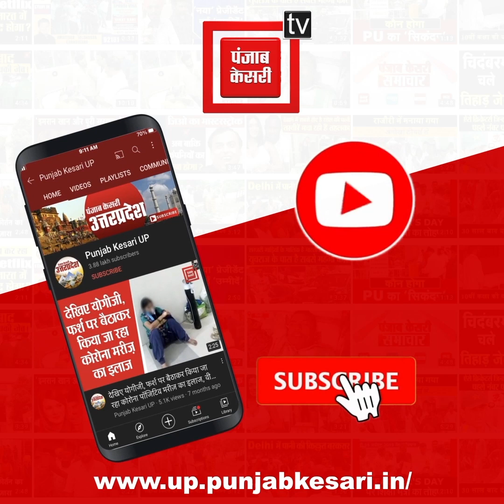शर्मनाक: सड़क हादसे में घायल युवक के मुंह पर दबंग ने पहले किया पेशाब, फिर पकड़वाए पैर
सड़क हादसे में घायल युवक के मुंह पर दबंग ने पहले किया पेशाब, फिर पकड़वाए पैर